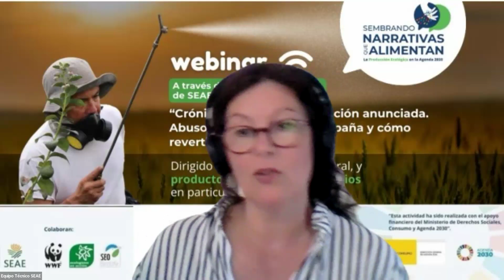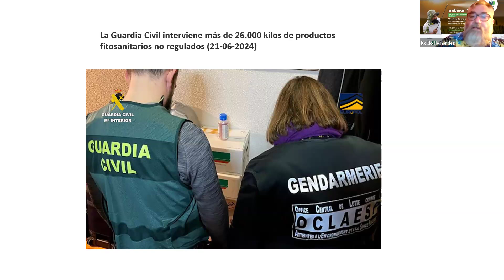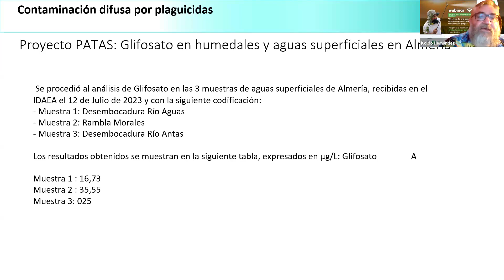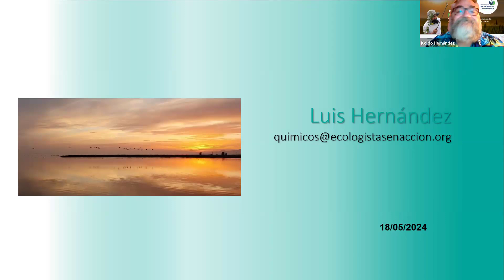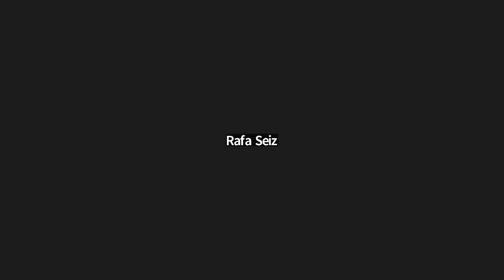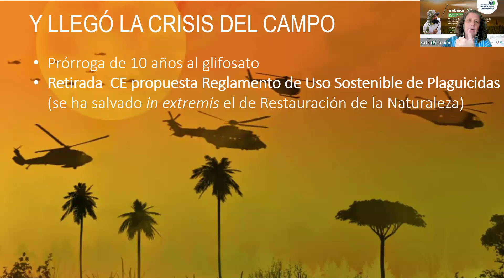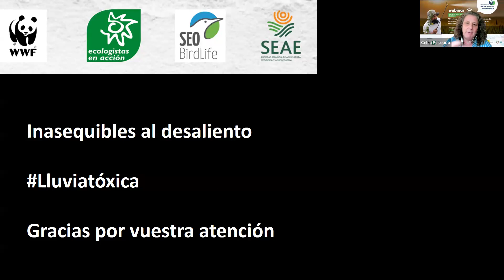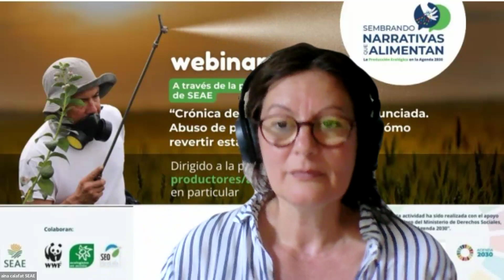"Crónica de una contaminación anunciada. Abuso de plaguicidas en España y cómo revertir esta plaga"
Con este webinar vas a conocer los datos sobre el uso de plaguicidas y la presencia de residuos en el Estado español. También se explicarán las acciones desarrolladas por parte de Ecologistas en Acción, SEAE, SEO BirdLife y WWF, tanto en el ámbito de la incidencia social cómo de la política.

En este webinar también se facilita el debate con los/as participantes para recoger sus sugerencias e información sobre otras posibles acciones con las que establecer sinergias.

Ponentes:
Koldo Hernández, Ecologistas en Acción
Celsa Peiteado; WWF

Esta actividad se realiza en el marco del proyecto “Sembrando narrativas que alimentan: la producción ecológica en la Agenda 2030”. Este proyecto cuenta con la financiación del Ministerio de Derechos Sociales, Consumo y Agenda 2030, Secretaría de Estado para la Agenda 2030, por la convocatoria de las subvenciones concedidas por concurrencia competitiva para la realización de actividades relacionadas con la promoción e implementación de la Agenda 2030 para el Desarrollo Sostenible en España, correspondiente al año 2023.